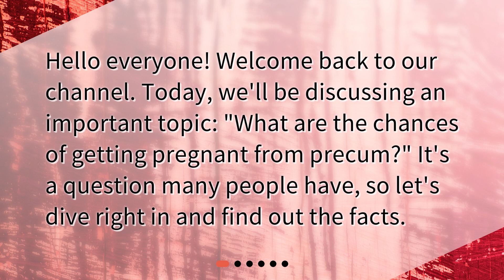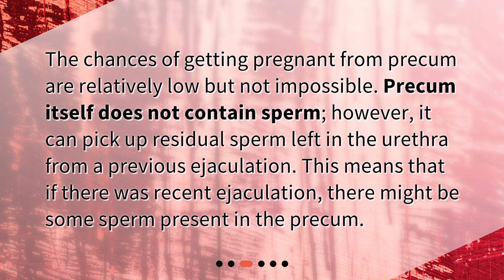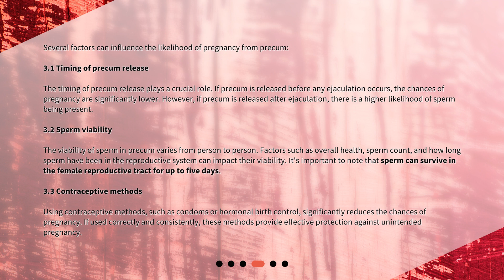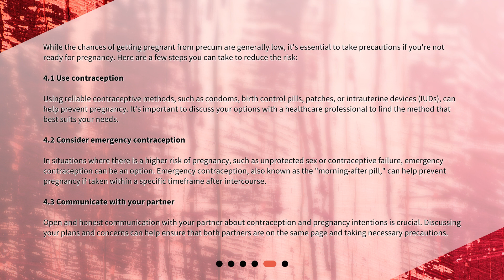Chances of Getting Pregnant from Precum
What are the chances of getting pregnant from precum? • Can you get pregnant from precum? Find out the facts and factors affecting your chances in this informative video. From timing of release to sperm viability, we'll cover it all. Don't miss out on important information to help you reduce the risk of unintended pregnancy.

00:00 • Chances of Getting Pregnant from Precum
00:19 • What is precum?
00:43 • Can you get pregnant from precum?
01:06 • Factors affecting the chances of pregnancy
02:11 • Reducing the risk of pregnancy